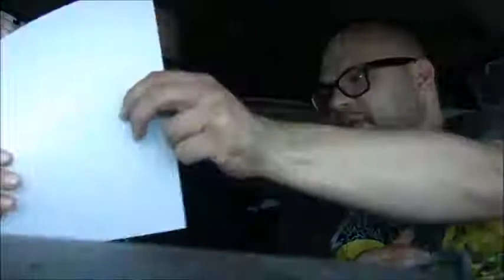Holidays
In this episode join Ryan and Ruban as they discuss what is the Worst of the Best Holiday out there. Do you agree with our choice? T